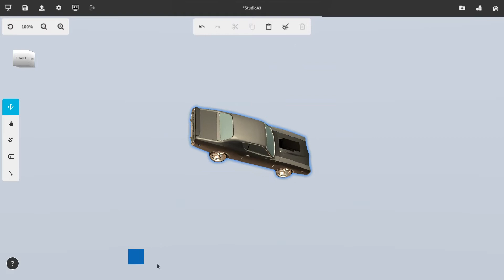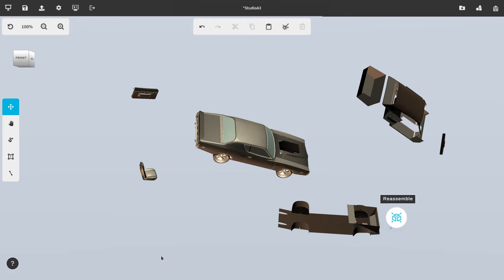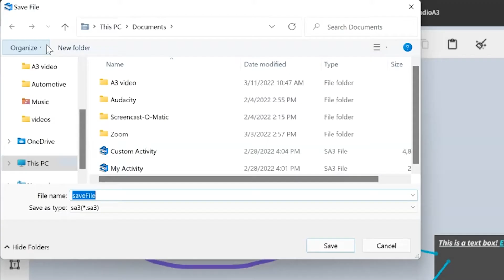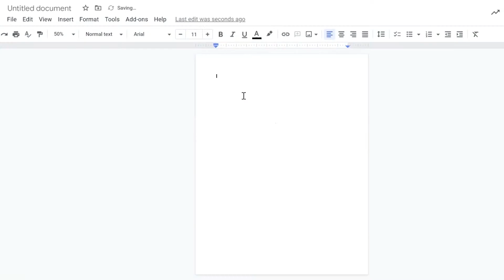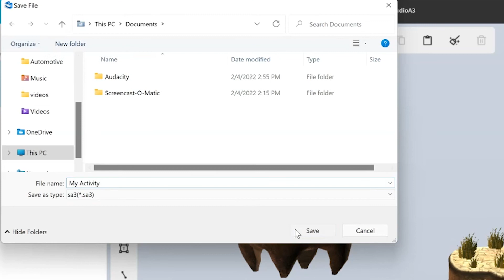How To: StudioA3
Support students Anytime, Anywhere, and Anyplace with StudioA3.  After working in the zSpace environment, students can extend their learning at home - or anywhere with StudioA3! Here's a quick video to get started.